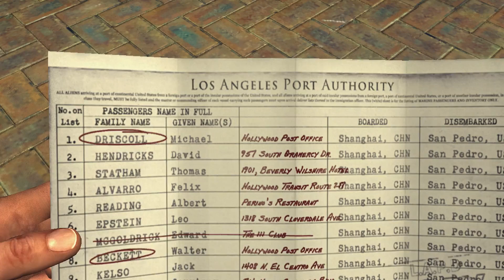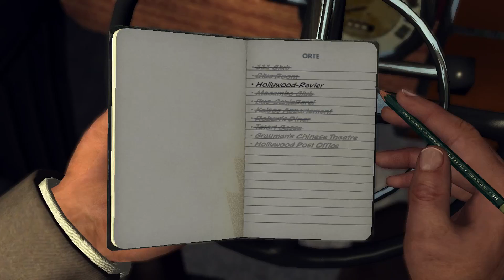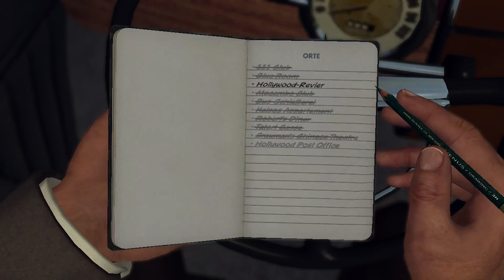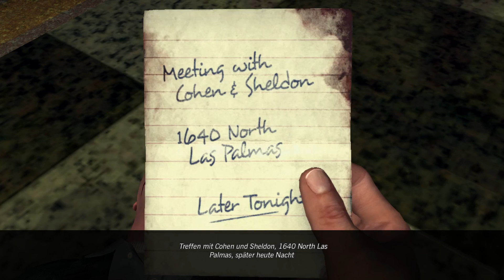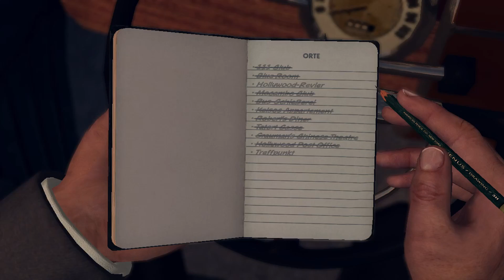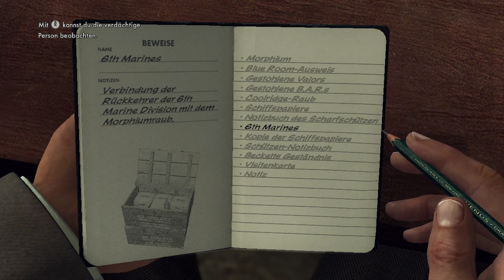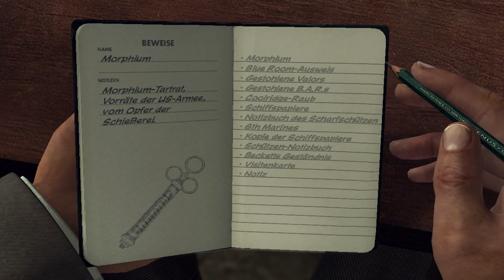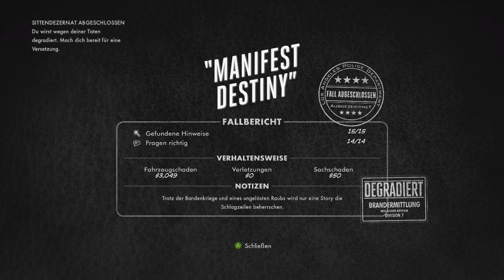Let's Play L.A. Noire - Part #43 Verrat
Neues Let's Play und ein neuer Kracher! Ich habe mir für Euch L.A. Noire als nächstes Projekt ausgesucht. Zum einen hab ich nach fast 5 Jahren mal wieder richtig Bock die Geschichte von Detective Cole Phelps und co. zu erleben, zum anderen hat dieses Spiel damals neue Maßstäbe gesetzt. Alle Charaktere im Spiel haben das Gesicht von realen Personen bekommen und die Mimik und Gestik in dem Spiel ist meiner Meinung nach bis heute noch unübertroffen. Wir werden als Detectives mit unseren Partnern verschiedene Fälle in den verschiedensten Kategorien aufklären. Von Autodiebstahl bis hin zum kaltblütigen Mord ist hier alles dabei und ich kann Euch versprechen diese Geschichte, welche uns in diesem Spiel erzählt wird, werden wir so schnell nicht vergessen. Ich würde mich freuen wenn ihr mit mir gemeinsam dieses Abenteuer erlebt, denn Freunde anschnallen es wird heiß!